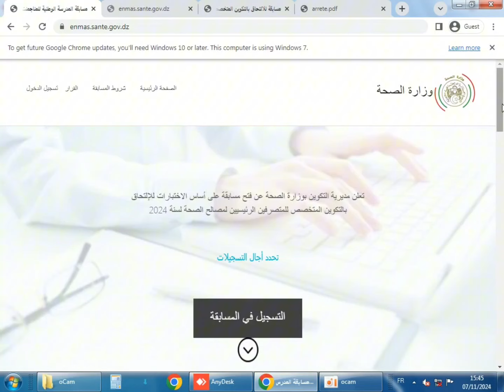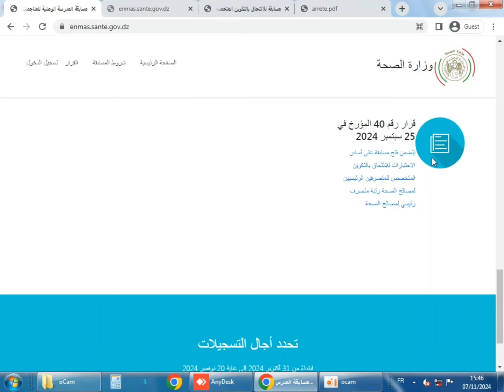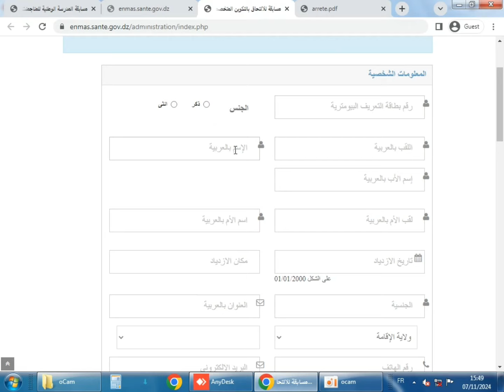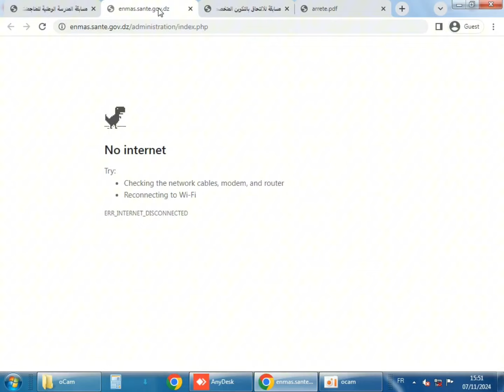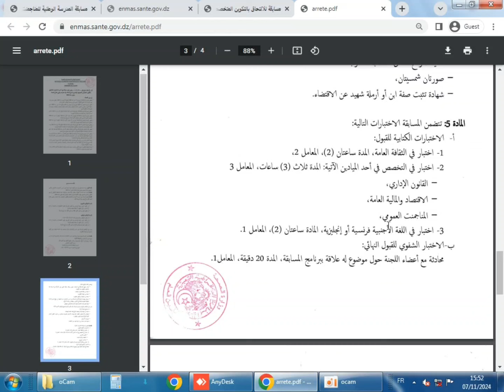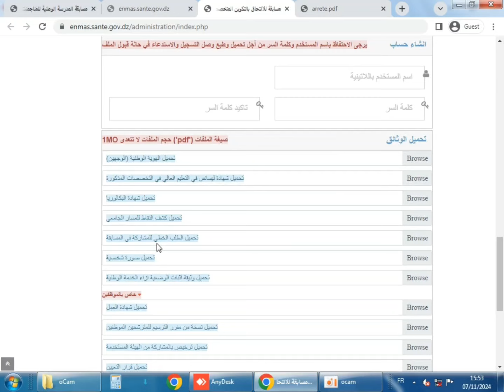شروط و تفاصيل مسابقة المدرسة الوطنية للمناجمنت وإدارة الصحة 2024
ماذا يعمل خريجي المدرسة العليا للمناجمنت؟
كل ما يخص المدرسة الوطنية للمناجمنت وإدارة الصحة؟
خريجي المدرسة الوطنية للمناجمنت وإدارة الصحة
شروط مسابقة المدرسة الوطنية للمناجمنت وإدارة الصحة 2024
مواضيع مسابقة المدرسة الوطنية للمناجمنت وادارة الصحة pdf
نتائج مسابقة المدرسة الوطنية للمناجمنت وإدارة الصحة 2024
منحة المدرسة الوطنية للمناجمنت وإدارة الصحة
كل ما يخص المدرسة الوطنية للمناجمنت وادارة الصحة؟
مسابقة المدرسة الوطنية للمناجمنت وإدارة الصحة 2025
نتائج مسابقة المدرسة العليا للمناجمنت